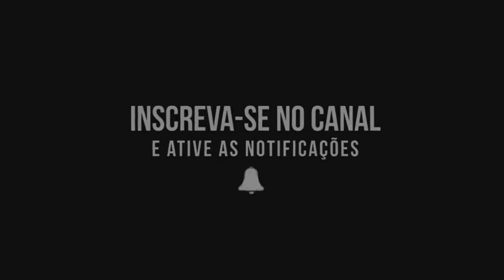A XJ NÃO É MAIS NOSSA FOI VENDIDA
*COMO CONSEGUIR ADESIVOS GRATIS !! DO CANAL
ENDEREÇO PARA ENVIO DA CARTA
 NOME: WAGNER APARECIDO DA SILVA
 END: AV. MARIO NOGUEIRA DA SILVA N960
 PINDAMONHANGABA-SP
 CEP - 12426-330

Endereço de email para parceria e propagandas, se preferir pode nos enviar produtos para divulgarmos ( nos avise via email antes)